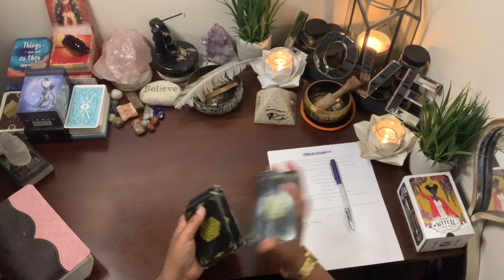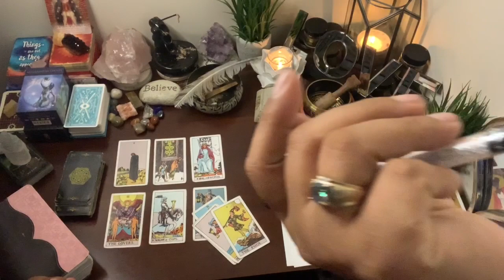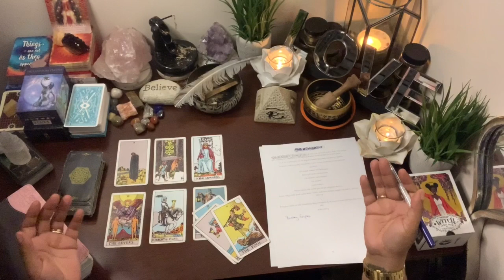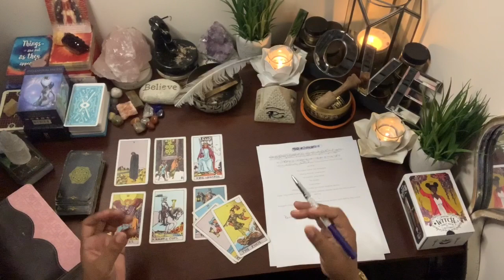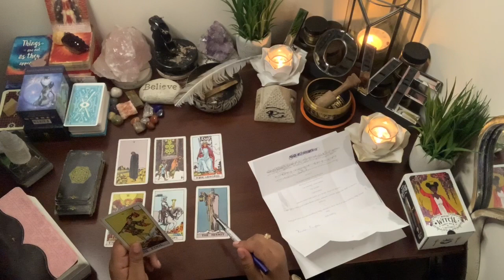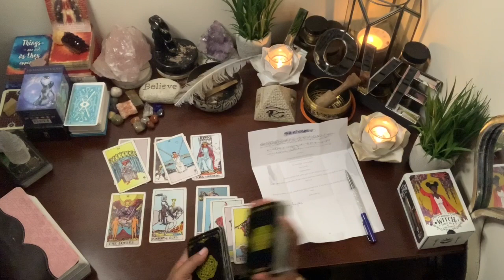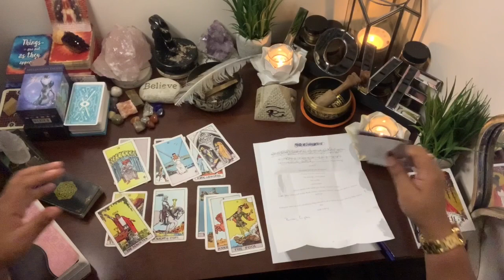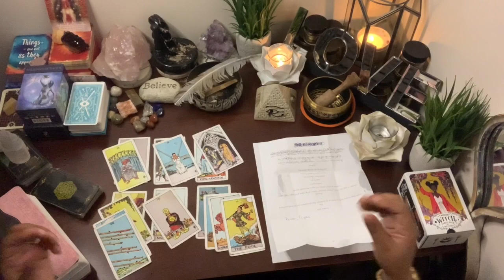Pisces ♓️ Looking behind The Curtain ~ Pay Attention ~ The wizard of OZ 🧙🏼‍♂️